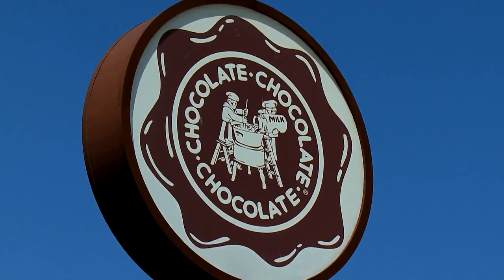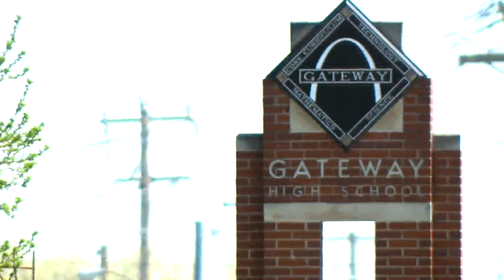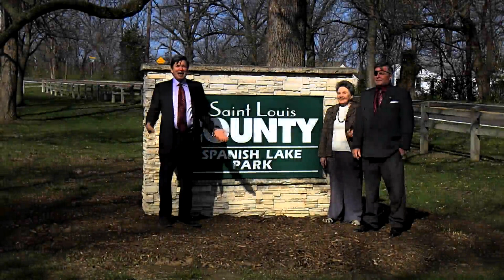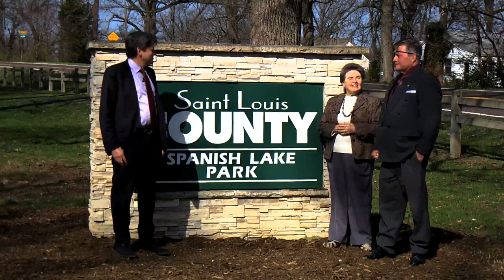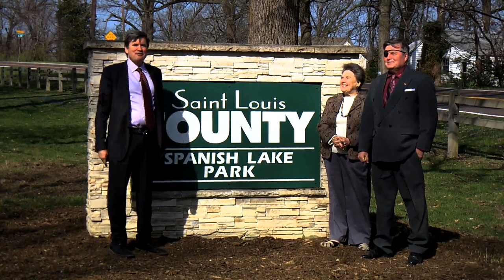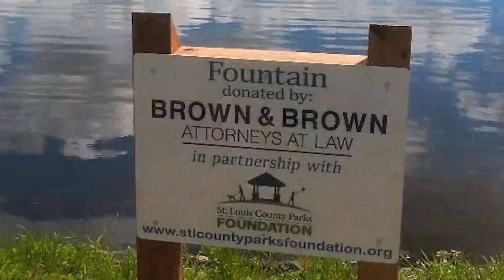On the road with Brown & Brown | Chocolate Chocolate Co, The Grove, Spanish Lake Park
Brown & Brown visit the Chocolate Chocolate Company, Gateway STEM High School, The Grove, Spanish Lake Park, Sunfish Lake

St. Louis, MO Office
1 Memorial Dr., Ste. 1100
St. Louis, MO 63102

Illinois Office
5440 North Illinois St.